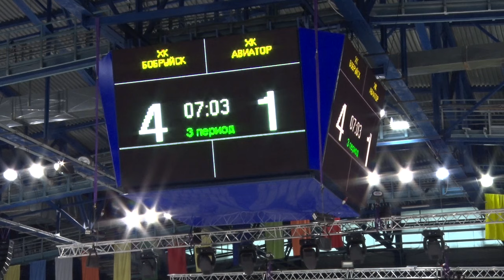УВЕРЕННАЯ ПОБЕДА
После долгого перерыва, в город на Березине вернулся большой хоккей. В минувшие выходные, на льду Бобруйск-арены наша команда встретилась с барановичским «Авиатором».